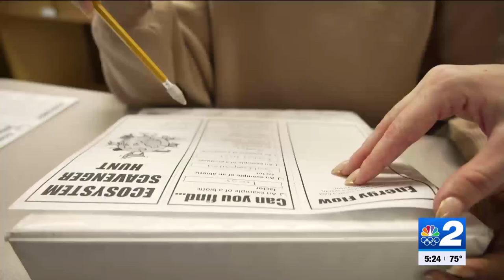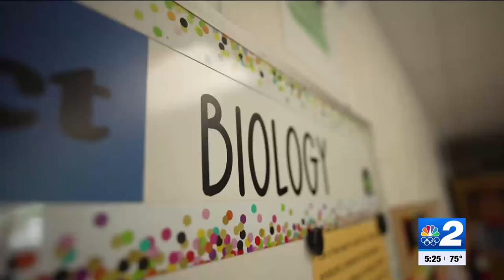2024 Lee County Golden Apple Recipient: Sara Kizzire